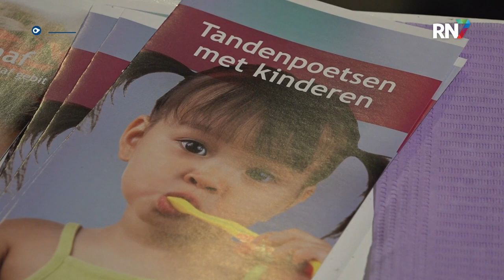Preventieve mondzorg naar school gehaald || RN7 REGIONIEUWS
Een bezoek aan de mondhygiënist en tandarts valt tot 18 jaar onder het basispakket. Na die leeftijd moet er een aanvullende verzekering voor worden afgesloten. Een goede mondzorg op jonge leeftijd kan dus kostenbesparend zijn. Op de Tarcisiusschool in Nijmegen krijgen leerlingen daarom vandaag een bezoek van de mondhygiënist, waarbij ze ook tips krijgen voor een goede poetsbeurt.